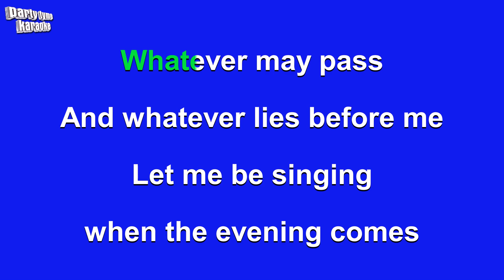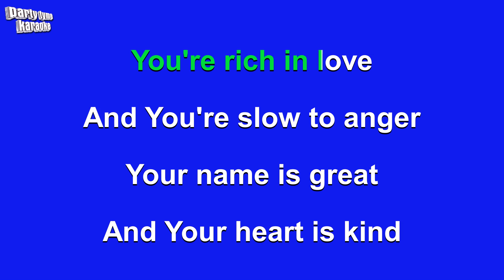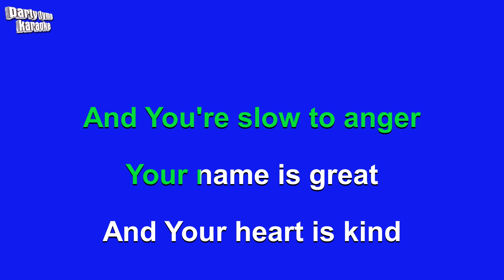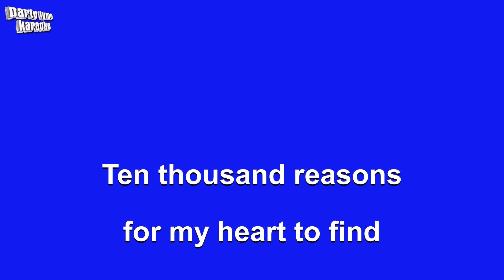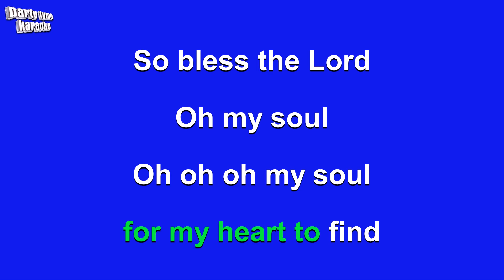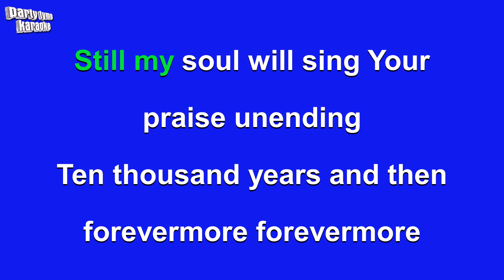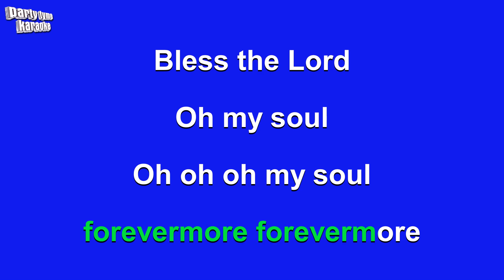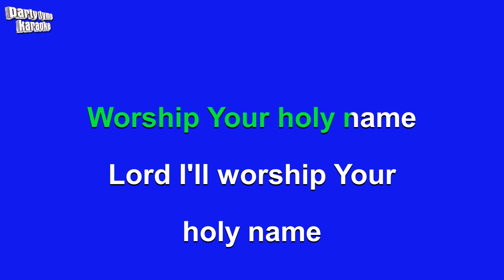Matt Redman ft. Kim Walker-Smith - 10,000 Reasons (Bless The Lord) (Karaoke Version)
Karaoke sing-along version of '10,000 Reasons (Bless The Lord)'
made popular by Matt Redman ft. Kim Walker-Smith,